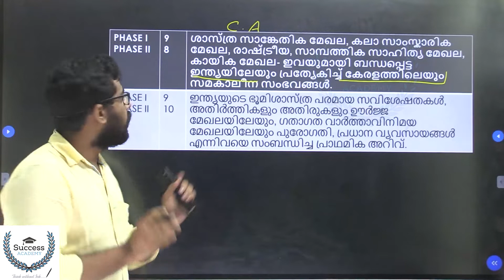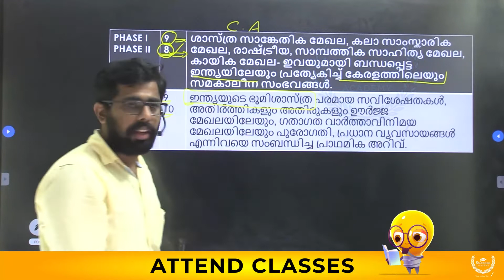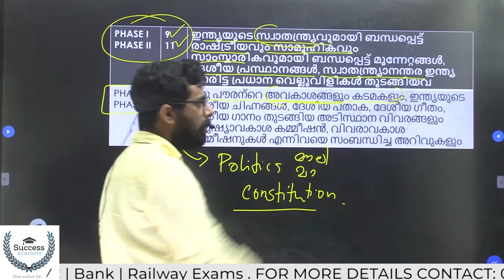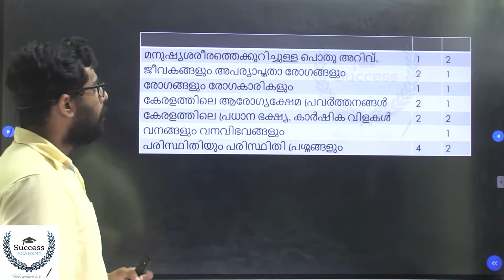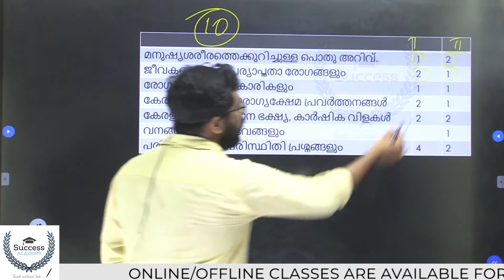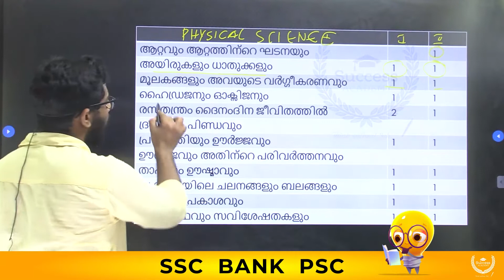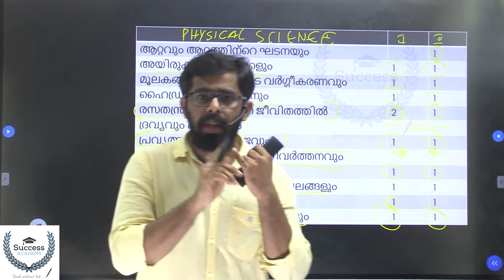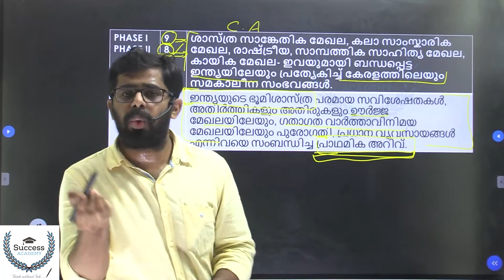Kerala PSC 10th Level Preliminary Question Paper Analysis 2022 Phase 1 & 2 | Syllabus Analysis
Kerala PSC 10th Level Preliminary Question Paper Exam Analysis  2022 Phase 1 & 2 | Syllabus Analysis | Mark Distribution

Here is the Kerala PSC 10th Level Preliminary Exam Question Paper Analysis 2022. Candidates who have been appearing for the next  Kerala PSC 10th Level Preliminary Exam can watch and understand the Question Mark distribution . The PSC Question Paper Analysis is done based on the previous 10th level prelims exam conducted on 15th and 28th May 2022.

PSC 10th PRELIMINARY EXAM 2020 ANSWER KEY | 20 FEBRUARY 2021 | Exam Analysis Maths and Mental Ability Session: